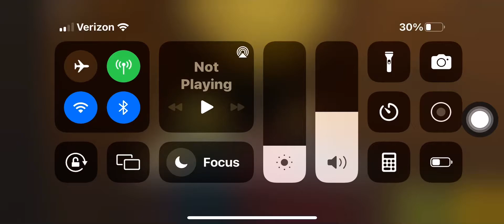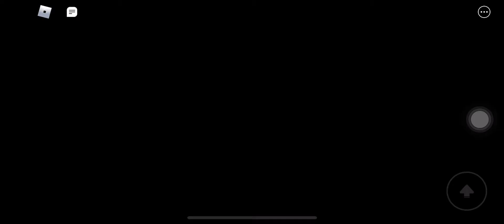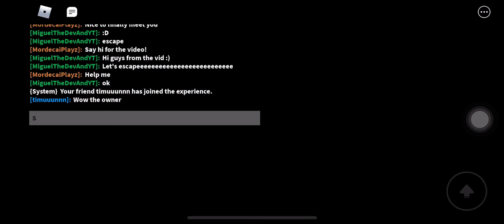AAAAH!!! THE EVIL CITIZEN: TAILA! Roblox The Infection Chapter 1: Escape Taila’s City (With Miguel)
Hi guys!

Today I am playing Roblox The Infection with the creator Miguel who is now my newest friend and will be in the rest of my The Infection videos in the future! I hope you enjoy it! 😉